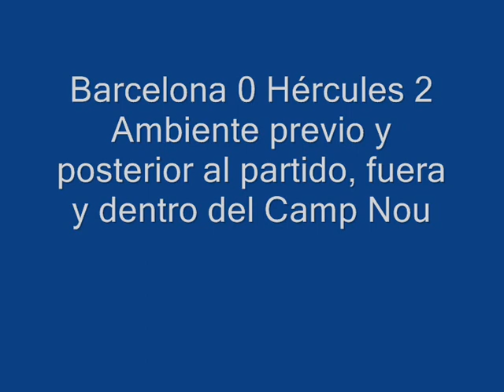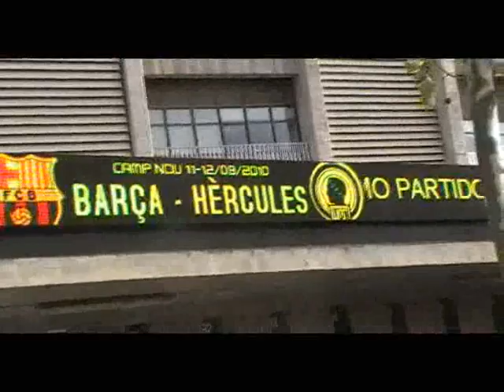Barça 0 Hércules 2. Ambiente previo y posterior, dentro y fuera .wmv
Camp Nou. Ambiente anterior y posterior a la victoria del Hércules sobre el Barça por 0-2